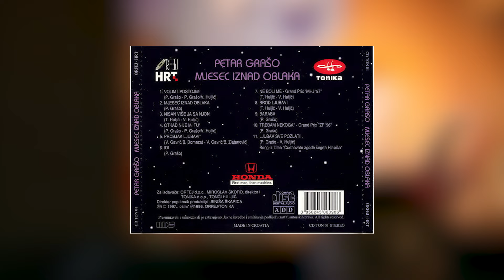Veliki albumi: Petar Grašo - Mjesec iznad oblaka (E30)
Serijal Veliki albumi zajednička je produkcija stručne službe ZAMP Hrvatskog društva skladatelja i CMC televizije, posvećen značajnim albumima koji su obilježili proteklih sedam desetljeća domaće diskografije.

Sudjeluju: Petar Grašo, Tonči Huljić, Dalibor Petko

Petar Grašo - Mjesec iznad oblaka  (1997.)
Izdavač: HRT Orfej / Tonika

Popis pjesama:
Volim I Postojim
Mjesec Iznad Oblaka
Nisan Više Ja Sa Njon
Otkad Nije Mi Tu
Prosjak Ljubavi
Idi
Ne Boli Me
Brod Ljubavi
Baraba
Trebam Nekoga
Ljubav Sve Pozlati